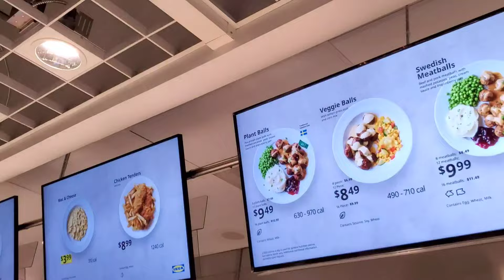Nuch Texas: Vlog + Cook + IKEA ที่ Texas เทียบกับที่เมืองไทยต่างกันไหม | ชีวิตคนไทยในอเมริกา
Day 20 - วันนี้จะพาไป เปรียบเทียบ IKEA ที่เท็กซัสกับที่เมืองไทย ว่าเหมือนหรือต่างกันแค่ไหน + Vlog ชีวิตคนไทยในต่างแดนช่วงวันอาทิตย์ค่ะ